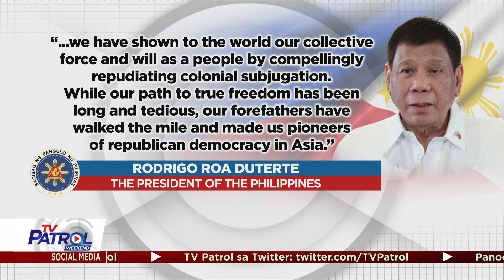Duterte pinangunahan ang pagdiriwang ng Araw ng Kasarinlan | TV Patrol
Pinangunahan ni Pangulong Rodrigo Duterte ang pagdiriwang ng Araw ng Kasarinlan sa Rizal Park sa Maynila.